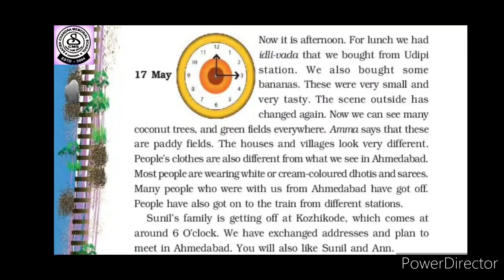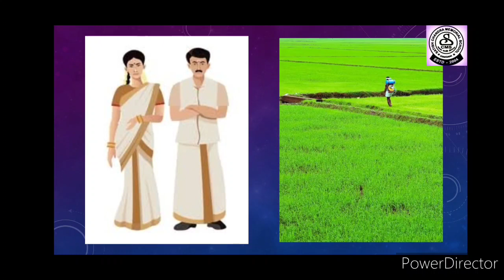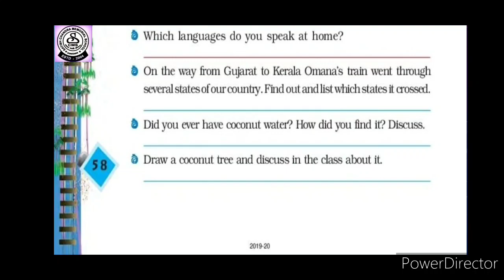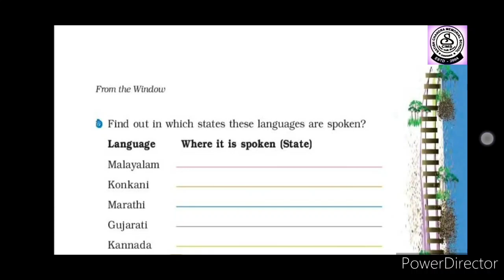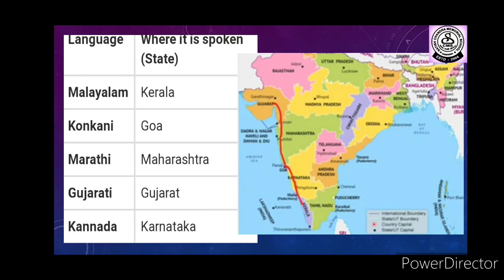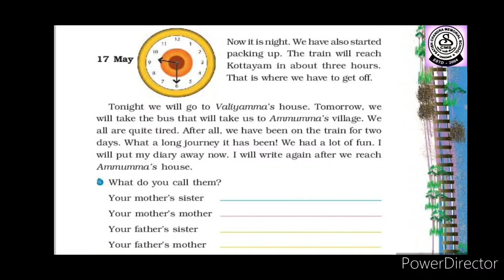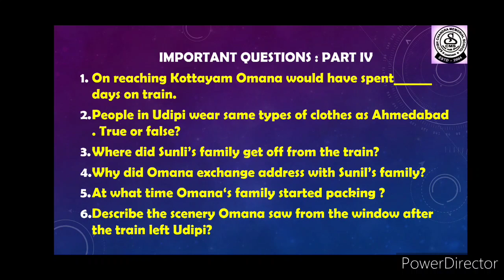CLASS IV ,EVS ,CHAPTER 7, FROM THE WINDOW